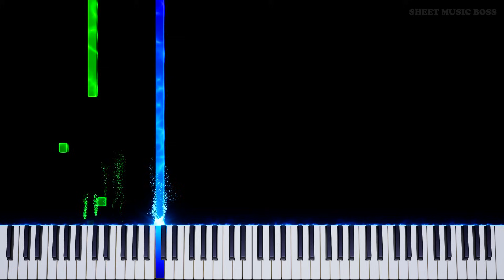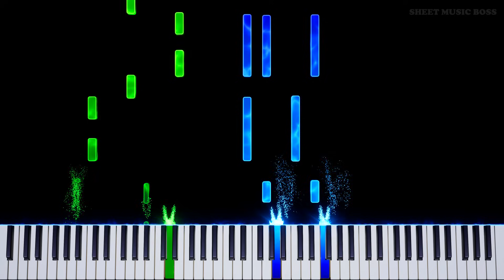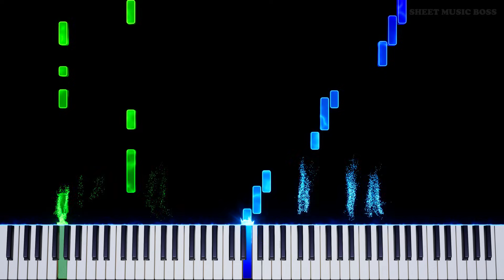Relic (Minecraft Music Disc) - Piano Tutorial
💿 new Minecraft music era! 🎹

Finally got to play the TrailsAndTales Minecraft update and knew I had to play the soundtrack as well! Enjoy AaronCherof's Relic for piano.

Relic (Minecraft Music Disc) by Aaron Cherof